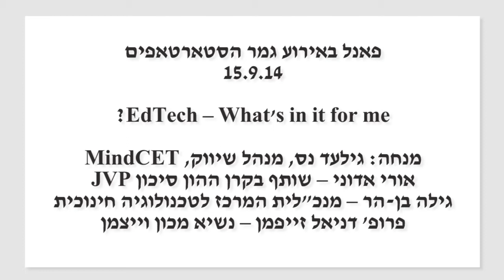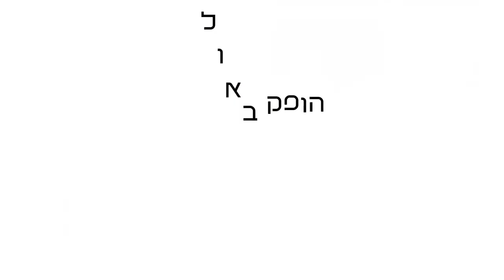פאנל: EdTech - What's in it for me?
פאנל שנערך במסגרת גמר תחרות הסטארטאפים הבינלאומית לטכנולוגיה בחינוך.

משתתפים: פרופ' דניאל זייפמן, נשיא מכון וייצמן.
אורי אדוני, שותף בקרן ההון סיכון JVP
גילה בן הר, מנכ"לית מטח